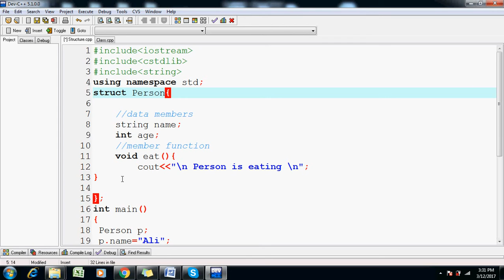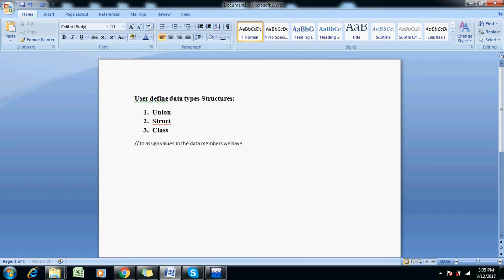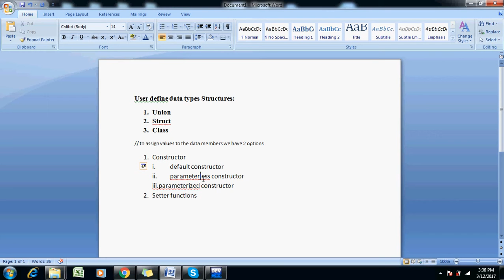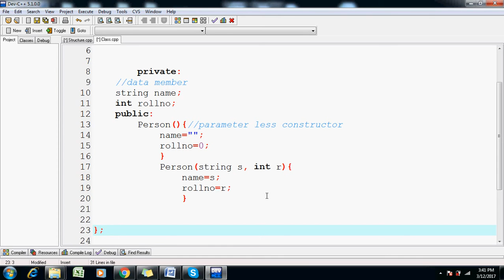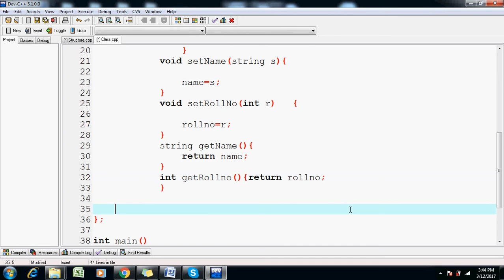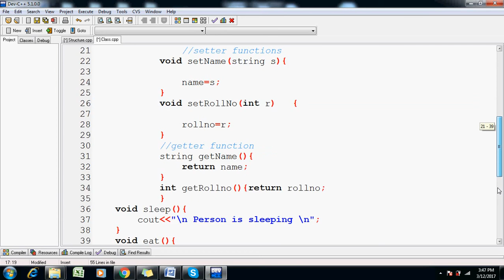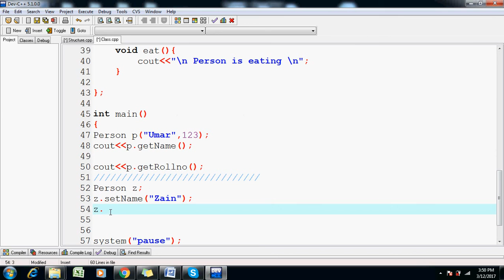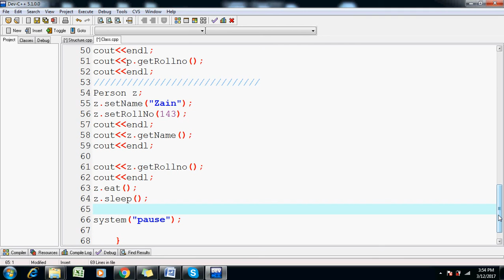Class in C++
how to create Classes in C++